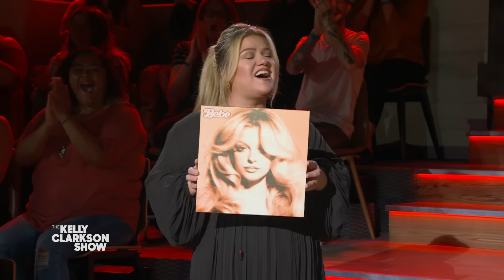Bebe Rexha - I Am (Live on The Kelly Clarkson Show)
LYRICS
I sang a lullaby
to help you go back to sleep
And I said a prayer
So you’d have everything you need
You’ve never done the same for me

You like the way it burns only when it hurts me
I can’t control the way you feel
(But)

I am a woman
I am a rebel
I am a god
I’ve danced with the devil
I am a lover
I am a legend
If I am everything
Why am I not everything to you?

Don’t wanna go all in
But too afraid to let me go
I guess devouring all the power is all you’ve ever known
You’re sitting on an empty throne

And
Do you get off on holding me from my potential
Are you scared that I might bruise your ego?
(But)

I am
I am everything

I am
I am everything